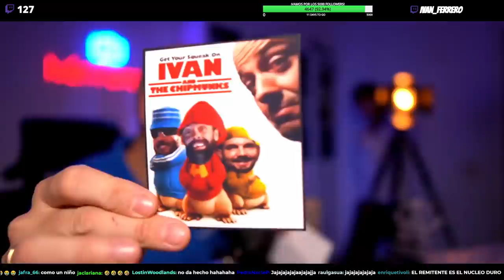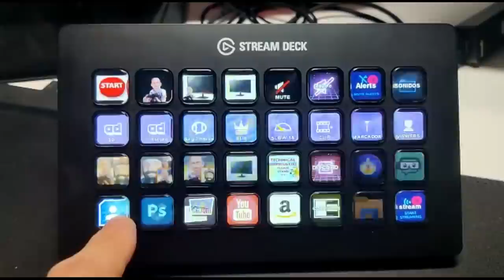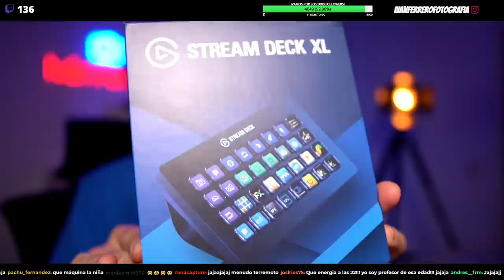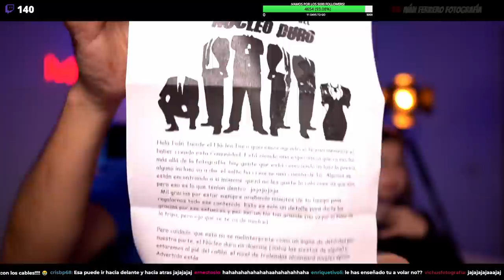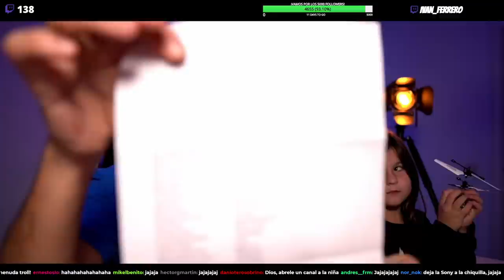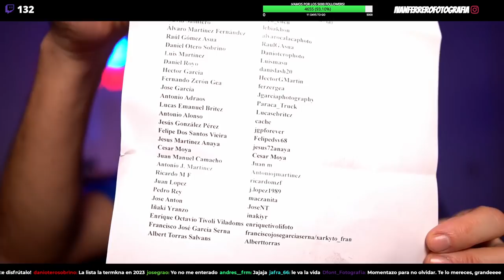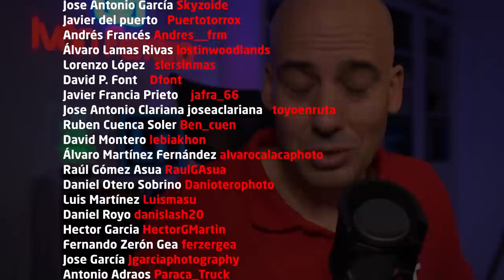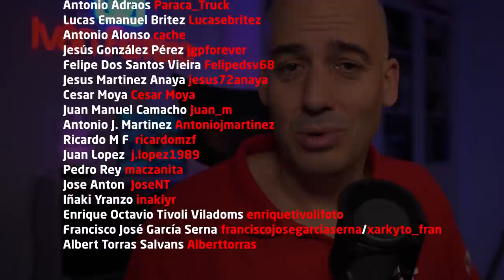🎁 ¡MIL GRACIAS a todos! ¡La COMUNIDAD me da la MAYOR SORPRESA de mi vida! ¡Tengo mi placa!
¡SIN PALABRAS! No puedo expresar suficientemente mi agradecimiento a todos los que habéis participado en esta iniciativa que surgió en Discord de la mano de José Manuel Galván (Jmpince1993). Os aseguro que me habéis dado una de las grandes alegrías de mi vida con este detallazo. Un verdadero orgullo ver la comunidad que se ha creado.

Muchas gracias a todos los que siempre me apoyáis, ya sea viendo mis vídeos, comprando a través de mis enlaces, saludándome cuando me veis en alguna localización...Cosas así son las que hacen que cuando echo la vista atrás sepa que todo esto ha merecido (y mucho) la pena.

🎁🎁 Acceder al DISCORD PRIVADO (más de 100 canales tematizados, compartimos raws, psd´s...)
🎁🎁 Acceder a la zona web privada a la que subo revelados completos

Los enlaces que ves en la descripción son enlaces de afiliado, por lo que comprando a través de ellos yo puedo percibir una pequeña comisión que me ayuda a seguir creando este material de forma totalmente gratuita y a ti no te costará nada. Solo tienes que realizar cualquier compra entrando a Amazon (movil o web) a través de cualquiera de ellos. ¡Gracias!

LucrOit Photographer

Copias de seguridad en viajes